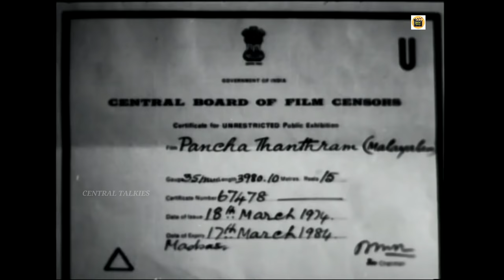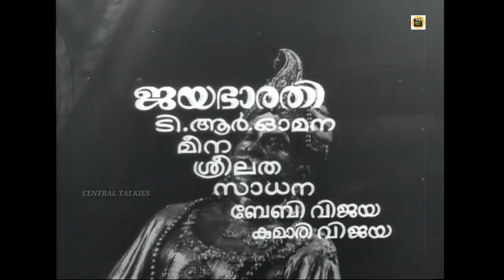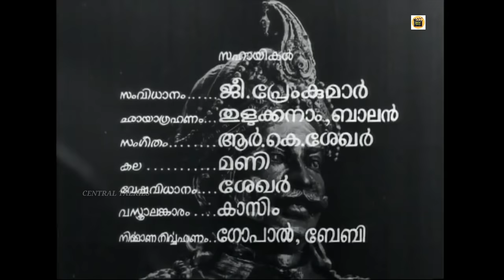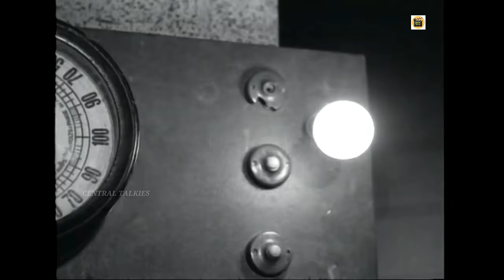Panchathantiram | 1974 | Full Malayalam Movie | Prem Nazir | Jayabharathi |KP Ummer |Central Talkies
Pancha Thanthram is a 1974 Malayalam film directed by J. Sasikumar and produced by E.K Thyagarajan. The story is written by Sasikumar, Sreemoolanagaram Vijayan. The movie features the evrgreen hero Prem Nazir and jayabharathi in the lead roles.
The story pivots around the mysterious death of Raja Vamana Varma, the king of a small city-state in Kerala.

Rajendran, a police officer, investigates the mysterious deaths of many at a haunted palace. He realises that a person is responsible for these crimes and is determined to bring him to justice.

"Watch Full Length Malayalam Movie Panchathanthram released in year 1974. Directed by Sasikumar, produced by EK Thyagarajan, written by Sasikumar, Sreemoolanagaram Vijayan, music by G Devarajan and starring Prem Nazir, Jayabharathi, Adoor Bhasi, Jose Prakash, Sankaradi, Sreelatha, TR Omana, TS Muthaiah, Bahadoor, KP Ummer, Vincent.